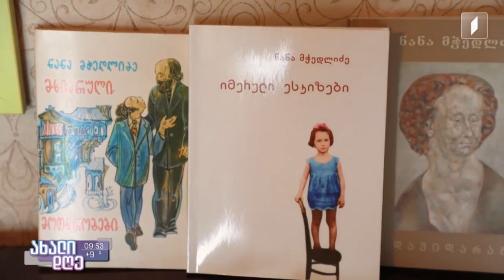ნანა მჭედლიძე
სტუმრად შესანიშავი კინორეჟისორის, სცენარისტის და მსახიობის, ნანა მჭედლიძის სახლში.